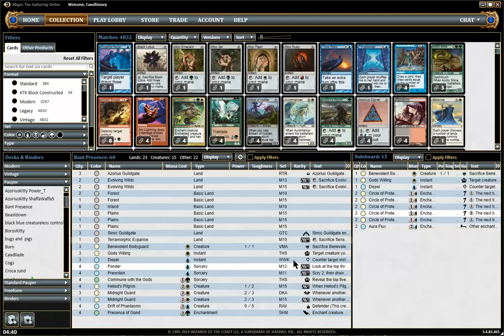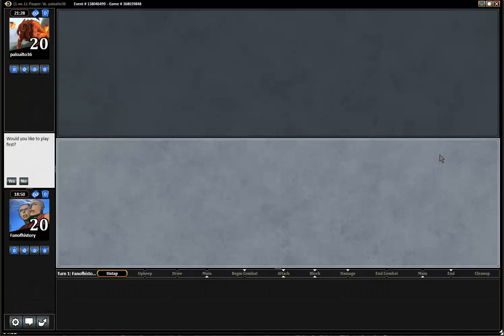Pauper Gauntlet S02 R05 Bant Presence vs Esper Borderpost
More Pauper content on MagicGatheringStrat

Its part of the Dan's Fan of History YouTube channel about Ancient History. Check it out if you are into History.